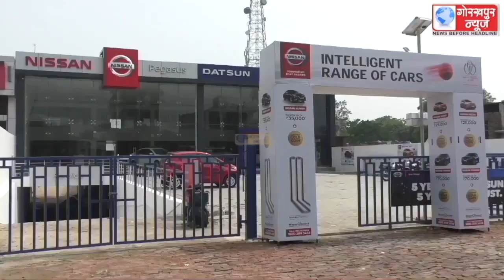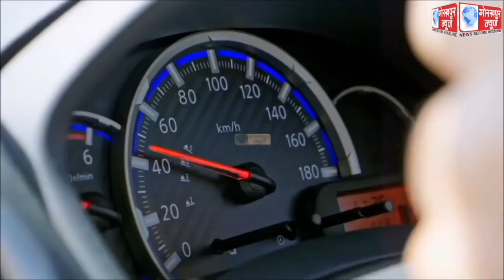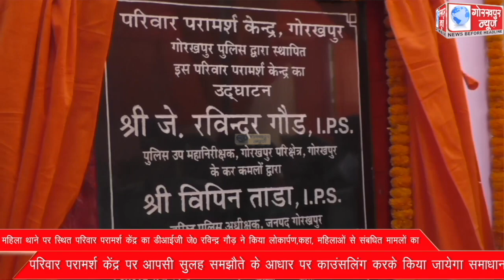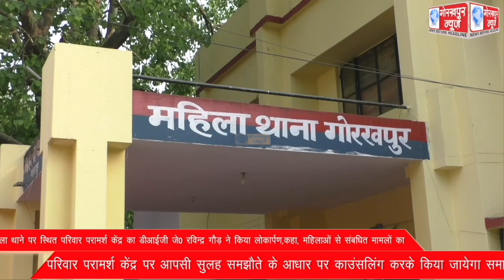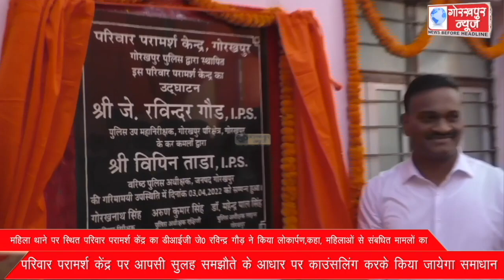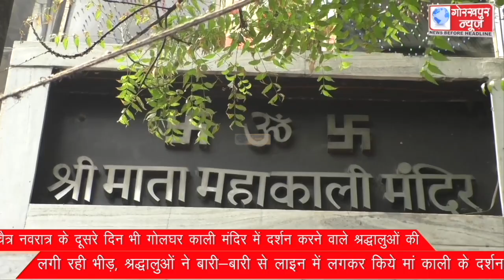GORAKHPUR NEWS 03-04-2022